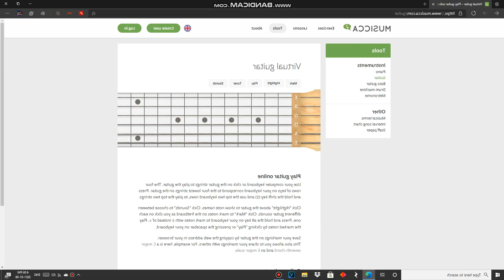Is this pitch, I did good? (Clearly similar to the BGM.)